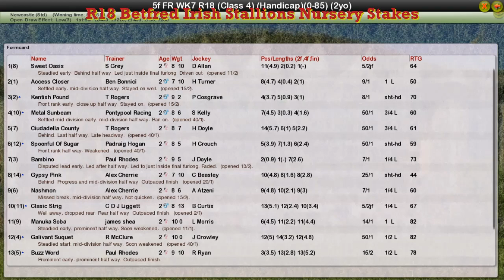FR WK7 R18 Betfred Irish Stallions Nursery Stakes